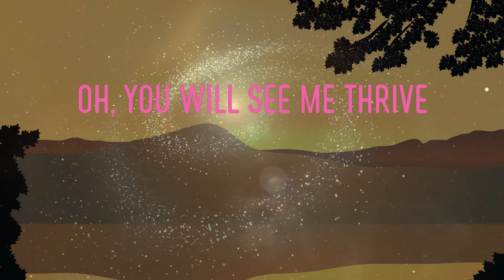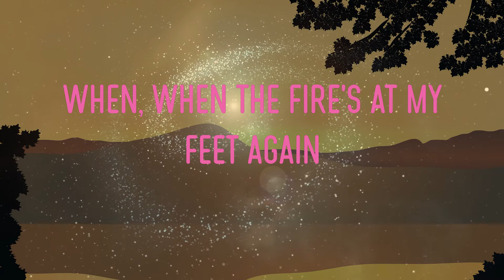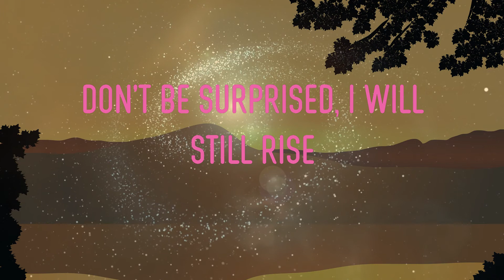Katy Perry - Rise Lyrics | Don't Be Surprised, I Will Still Rise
katy perry - rise lyrics,don't be surprised, i will still rise, but still, i rise, don't doubt it, don't doubt it #43